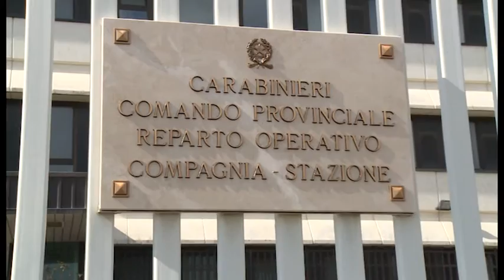Siringhe usate al Parco Pertini e al Pionta